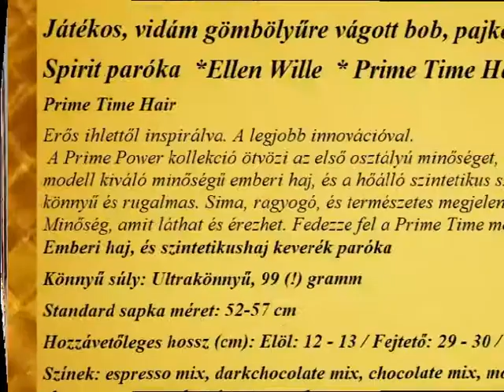EW Spirit paróka Zizy hu 2018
Játékos, vidám gömbölyűre vágott bob, pajkos mozgásban a haj. Lelke van!
Spirit paróka  *Ellen Wille  * Prime Time Hair *Zizy.hu 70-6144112
Prime Time Hair
Erős ihlettől inspirálva. A legjobb innovációval.
 A Prime Power kollekció ötvözi az első osztályú minőséget, és a kiváló hajformát. Minden Prime Hair modell kiváló minőségű emberi haj, és a hőálló szintetikus szálak tökéletes keveréke. A Prime Hair könnyű és rugalmas. Sima, ragyogó, és természetes megjelenés. A stílus megfelel a technika fejlődésének. Minőség, amit láthat és érezhet. Fedezze fel a Prime Time megjelenését!
Emberi haj, és szintetikushaj keverék paróka
Könnyű súly: Ultrakönnyű, 99 (!) gramm
Színek: espresso mix, darkchocolate mix, chocolate mix, mocca rooted, bernstein rooted, sand mix, champagne rooted, auburn rooted
A képen látható szín: chocolate mix